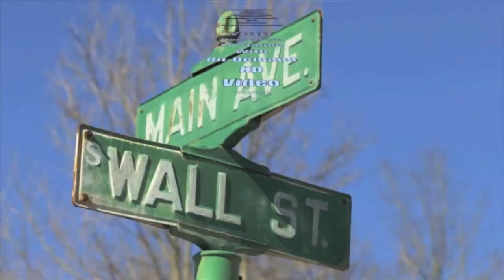Tim Canada proposes term limits/direct election of Mayor/Vice Mayor